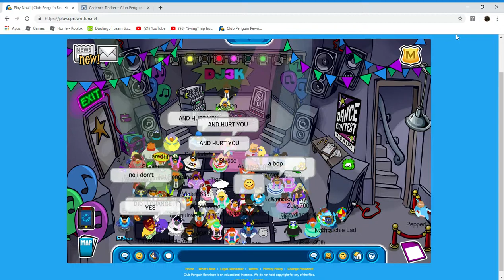Play Now! Club Penguin Rewritten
Club Penguin is back!!! Here's the link, play now!!